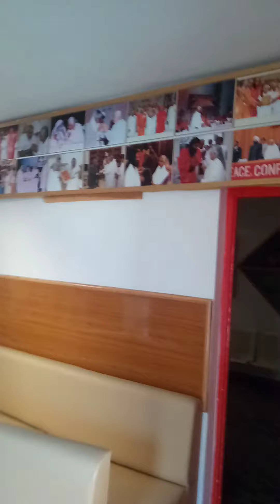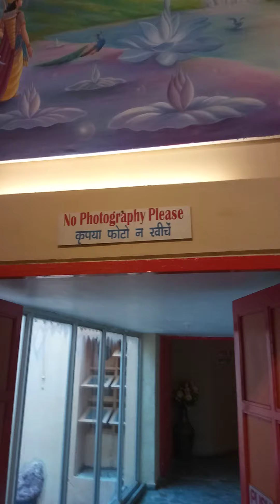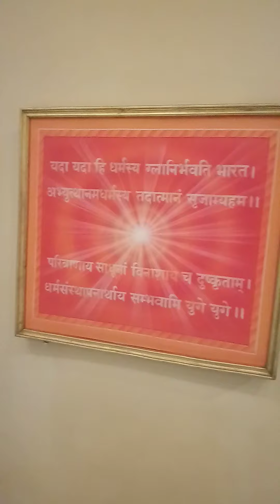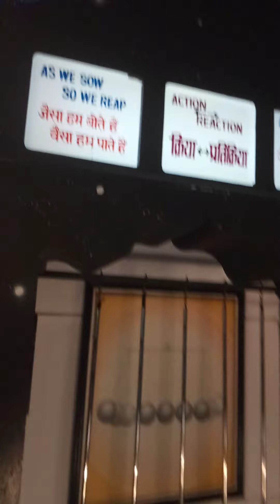Gopi Bhai Art Gallery - Gyan Sarovar